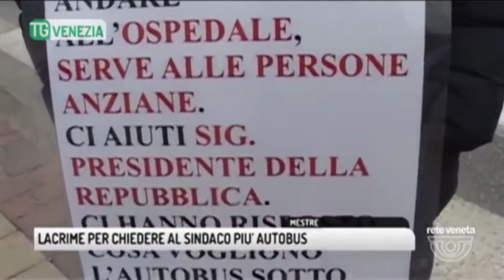Giubbilo (M5S Venezia) - Richiesta di più autobus per Campalto e Villaggio Laguna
Intervento a Rete Veneta del 19/02/2018.